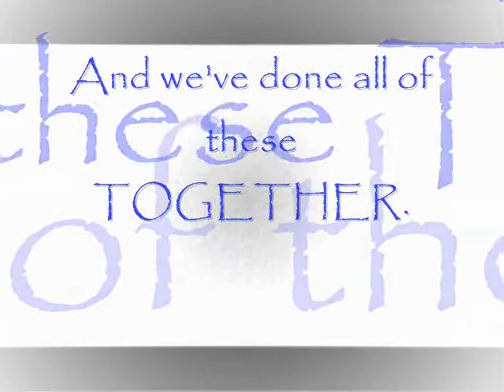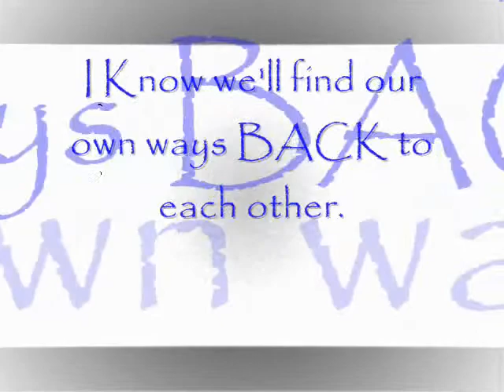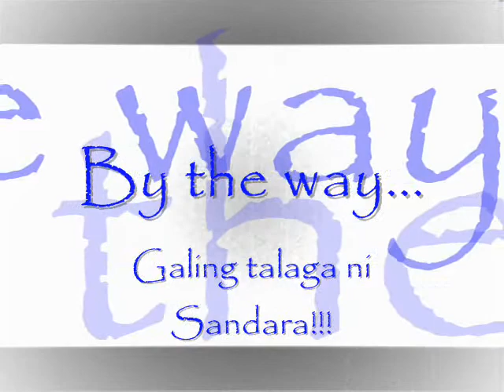Samahang Walang Iwanan (S.W.I.) BM A12 Batch 2010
Condolence to the family of our founder Jomarie Yanzon...

Jhom, wherever you are, we know you're happy there...

We'll miss you!